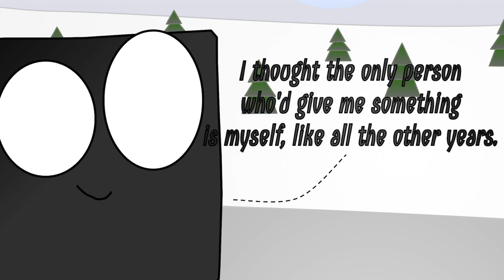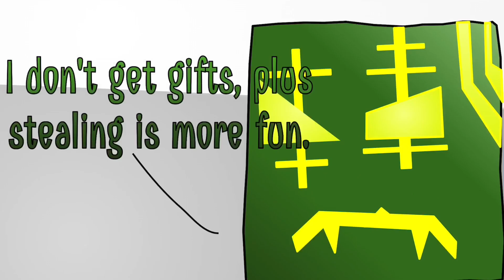SuperRguy3000: Christmas 2020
Jingle bells, Jingle bells, they jiggle in ur face...
Wasn’t uploaded EXACTLY on Christmas, but yes.
Next up: 2021?
The following animation is displayed
Reupload, stealing, without permission
your channel will be found and will result
in a video takedown and a channel
strike according to youtube's rules.